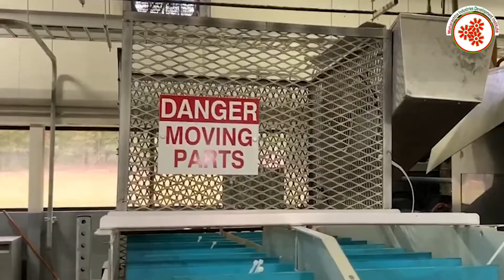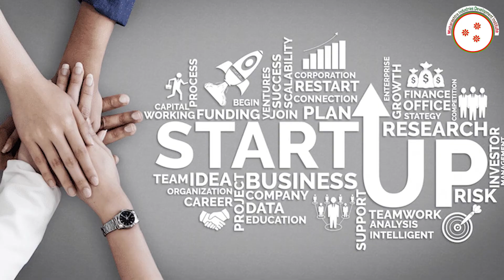नायलॉन केबल टाय बनाने का व्यवसाय || Nylon Cable Tie Manufacturing Business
Nylon cable ties are used to tie the wires together in industrial areas and commercial places.
There are also cable ties that are manufactured making use of stainless steel and other materials.Nylon cable tie has become the best substitute for rope. It has solved the tedious operation of using rope to tie objects.Nylon cable tie has the advantages of easy operation, good insulation, self-locking, anti-corrosion and durability.
Nylon Cable Tie Manufacturing Business is a profitable venture in a small scale industry as it is widely used in supermarkets.
In this video, we will share the details about Nylon Cable Tie Manufacturing Business.

Topics covered in Nylon Cable Tie Manufacturing Business:

* Raw material
* Machines required in cutting, shaping etc
* Process involved in Nylon Cable Tie Manufacturing